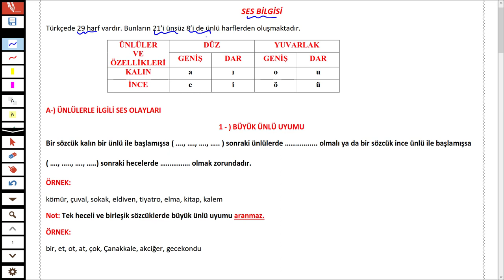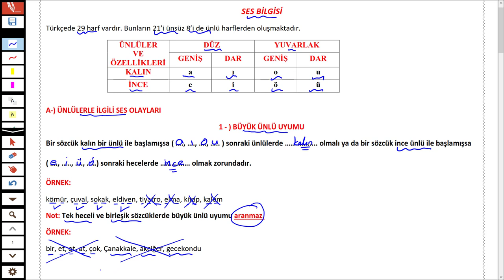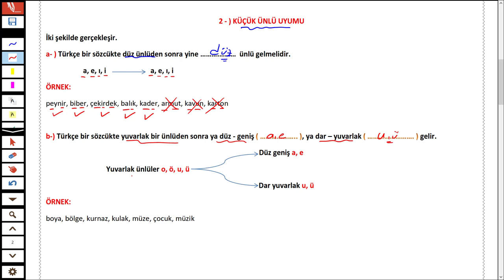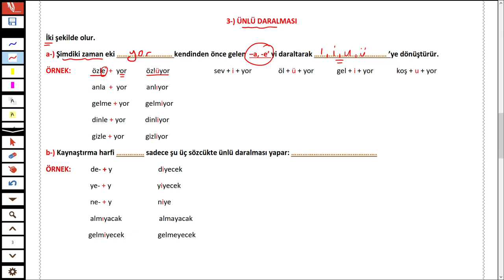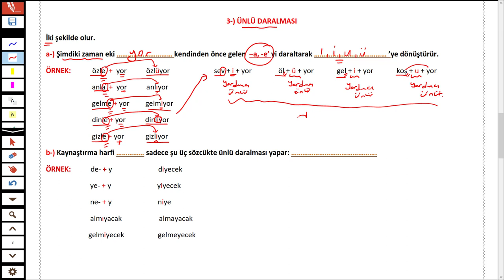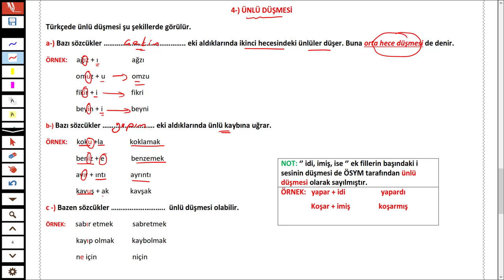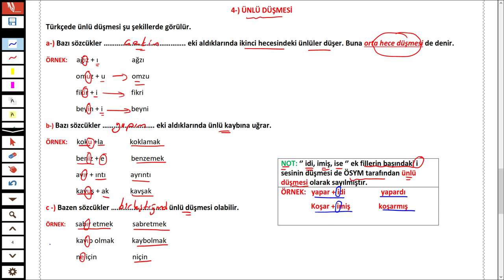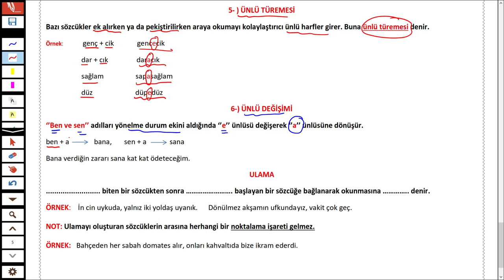SES BİLGİSİ 01- ÜNLÜ DÜŞMESİ - ÜNLÜ TÜREMESİ - BÜYÜK ÜNLÜ UYUMU - KÜÇÜK ÜNLÜ UYUMU - TÜRKÇEHANE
Merhaba 2022tayfa sizler için sesbilgisi nden büyükünlüuyumu küçükünlüuyumu ünlüdüşmesi ünlütüremesi ünlüdeğişimi ve ulama konusunu anlattım.

İyi seyirler.